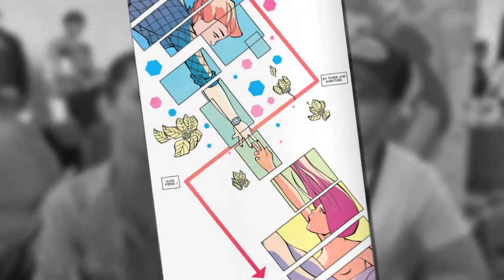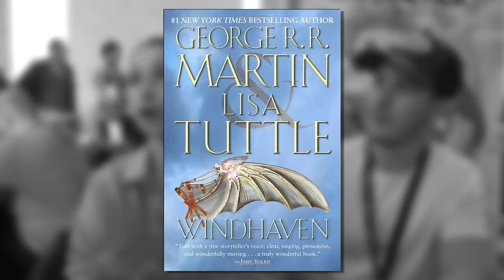Interview Elsa Charretier et Pierrick Colinet – Lyon Comic Gone 2015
A l'occasion de la sortie de The Infinite Loop tome 1 chez Glénat, nous vous proposons une interview des talentueux artistes qui en sont à l'origine : Elsa Charretier et Pierrick Colinet.

Ils nous parlent de leur création bien sûr, de leur collaboration, leurs inspirations et leurs projets!

Vous retrouvez nos podcasts, chroniques et guides de lectures sur notre Vous pouvez également nous soutenir sur notre page Tipeee

Réalisée en juin dernier lors de la Lyon Comic Gone, avec à la réalisation et au montage, nos talentueuses amies d'Olosta Corp!

Musique d'intro et de fin : And the Parade Goes... par The Bilbocks